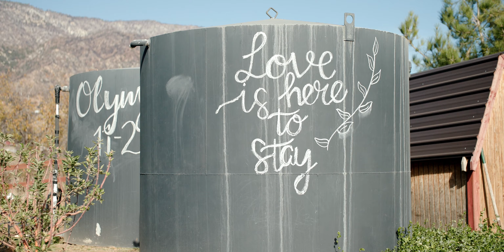Rustic Wedding Video - Mile High Oaks, Cherry Valley, California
We are a husband and wife creative duo that LOVES capturing love ✨

Music licensed by Artist.io.